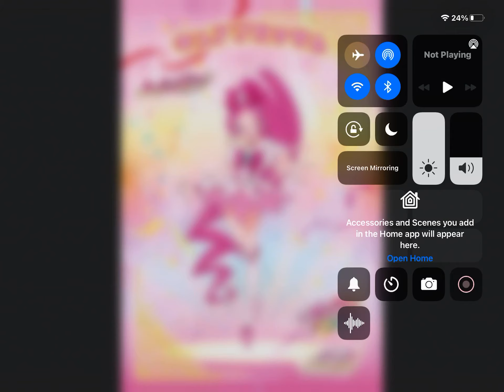The answer of this cure